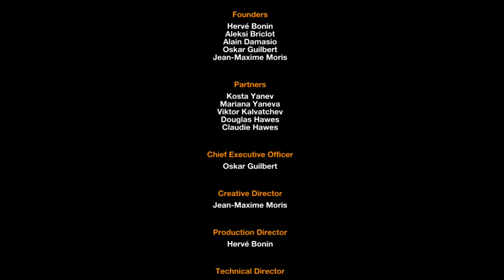Remember Me Playthrough | Part 25 [FINAL]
What is Remember Me?

Remember Me is an action-adventure sci-fi video game developed by Dontnod Entertainment and published by Capcom. It was released in June 2013 for Microsoft Windows, PlayStation 3 and Xbox 360.

The game's plot focuses on Nilin, a memory hunter working for an underground resistance called the Errorists. When the game starts, she has been stripped of nearly all her memories by mega-corporation Memorize. With the help of a mysterious man named Edge, she goes on a quest to bring down Memorize and recover her lost memories.

Remember Me was developed as the debut project of Dontnod Entertainment, with one of the company's founding members, Jean-Max Moris, as its director. Part of his goal for the game was to create a thought-provoking story, and eventually settled on a female protagonist to help convey the story themes.

Originally a PlayStation 3-exclusive titled Adrift, it was cancelled in 2011, then later purchased by Capcom, and resurrected as a multiplatform game. The game received mixed to positive reviews upon release, with general praise going to the story concept, some of the gameplay elements and the general setting.

Remember Me features platforming, exploration and melee combat. The game is played from a 3rd person perspective and introduces the mechanic of 'memory remixing': entering and rearranging a target's memories to manipulate them. Players accomplish this by replaying a memory and modifying details to change the target's recollection of the outcome.

Another key mechanic of gameplay is stealing memories from certain targets and using points called Remembranes to replay the memory in real-time: this is often needed to proceed through the game or avoid hazards otherwise hidden from the player. When the player is low on health, the screen will glitch until a sufficient amount of health is regained.

In terms of combat, the game allows players to create and customize their own move combos in the Combo Lab, which uses four families of fighting moves called Pressens that players can reorganize by creating chains, earned through gaining PMP (Procedural Mastering Power), with a limit of four combos being active at any one time.

The four Pressen families are "Regen" (healing), "Power" (damage), "Chain" (duplication and doubling of previous moves) and "Cooldown" (regeneration of S-Pressen energy). The game's creative director, Jean-Max Moris has said that there are 50,000 possible Pressen combinations.

The special moves, S-Pressens, are made available to the player through the course of the game: the moves enabling them to do things like stun groups of enemies, move at high speed and land more hits, or turn hostile robots into allies which then self-destruct. Players also have access to projectile-based weapons like the 'Spammer' and 'Junk bolt'.